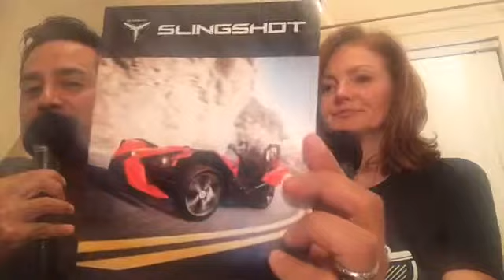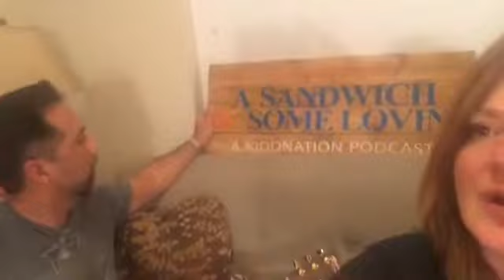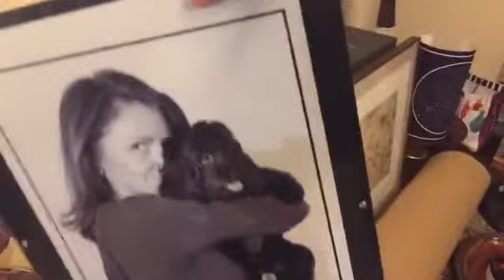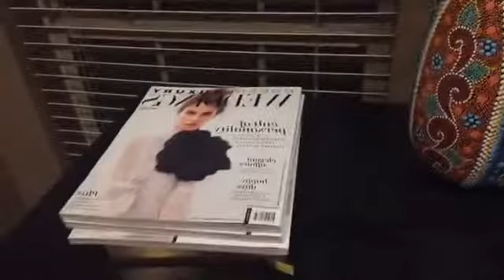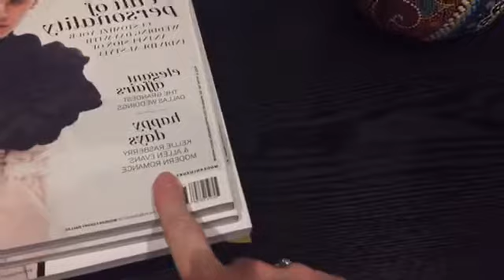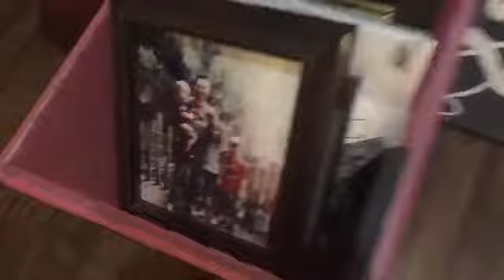Episode 17 9/14/17 High Five Gate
17: High Five-gate
ReleasedSep 14, 2017

It was something he swore he'd never do, but Kellie swears Allen high-fived her during the Cowboys game. Hear both sides of the story before you decide who to believe! And Allen convinces Kellie to sing a classic rock ballad that they used as their wedding recessional.